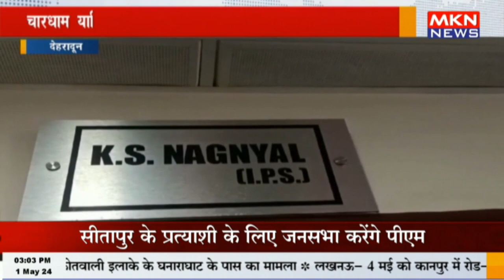देहरादून - चारधाम यात्रियों के लिए वन वे प्लान संचालित करने की तैयारी